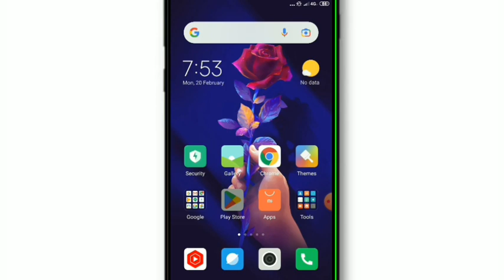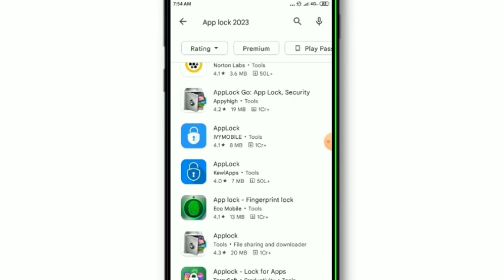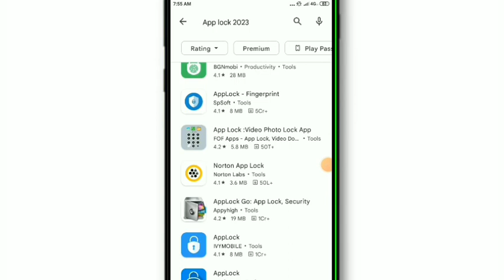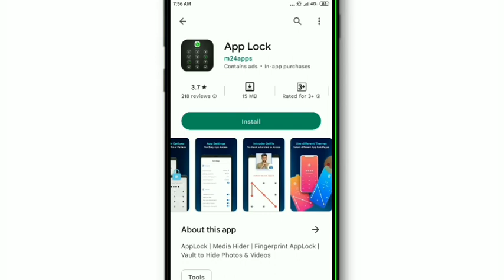top 5 app lock|| 🔐2023|| top 5 app lock apps for android|| fingerprint app lock|| Best app lock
App lock
top 5 AppLock
best to fingerprint AppLock
top 3 AppLock